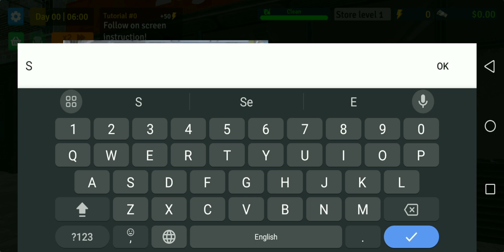PLAYING SUPERMARKET SIMULATOR ON MOBILE 🤑